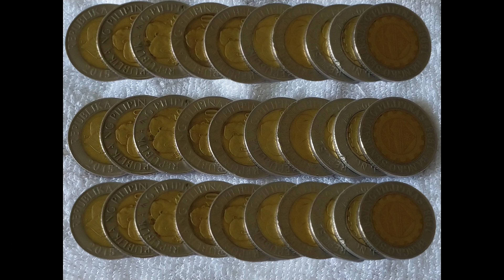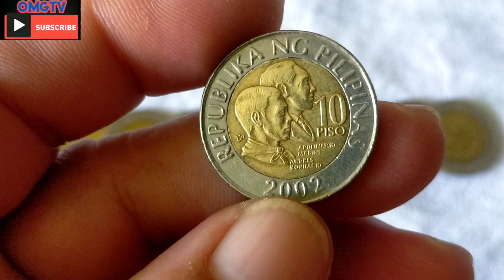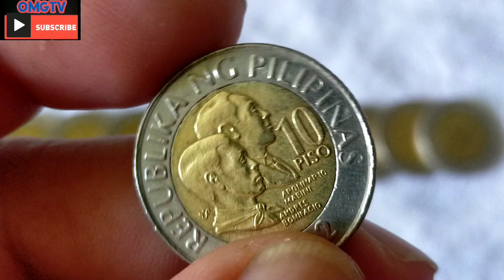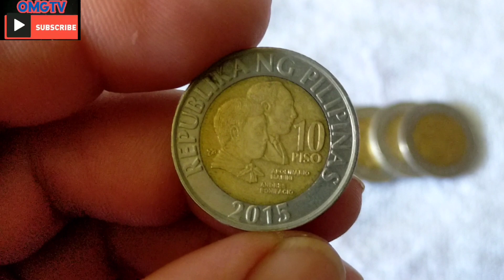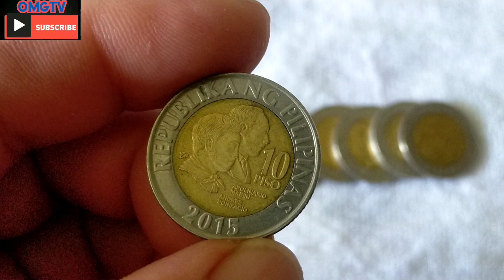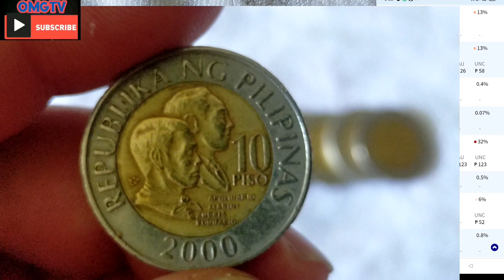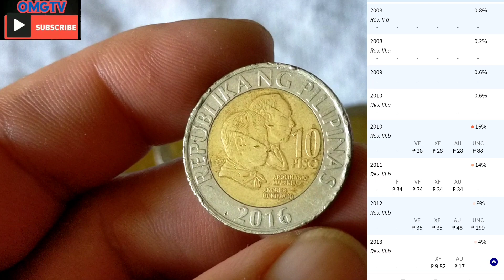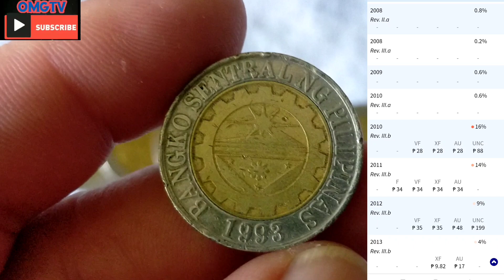Vlog326 Lahat na 10 piso hard to find,,na easy to get,napaka mahal na ngayon.